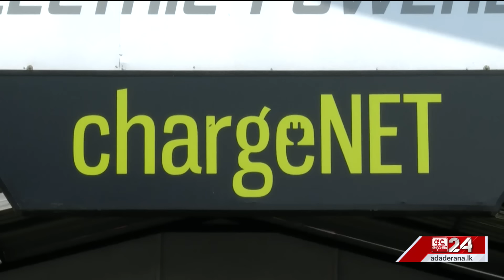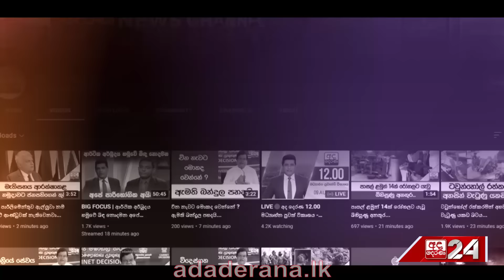ත්‍රිරෝද රථයට අලුත් වටිනාකමක්... මේක හරියට වුණොත් හැමෝම ගොඩ